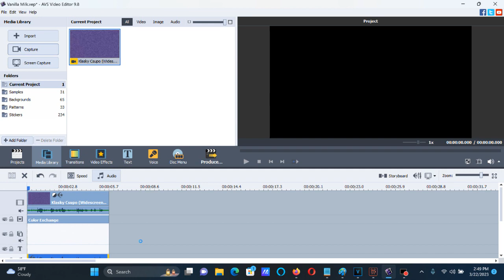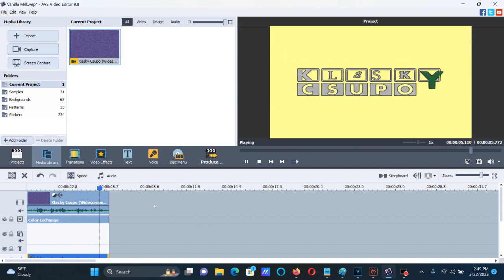How To Make Vanilla Milk (X Enhanced With Vanilla Milk) On AVS and Vegas Pro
Edited on Wednesday, March 22, 2023, 6:10:53 pm

How To Make Vanilla Milk (X Enhanced With Vanilla Milk):

On AVS:

1st: Color Correction:

Hue: -130

2nd: Color Exchange:

Color 2: Light Yellow

Pitches For AVS:

125
54

Pitches For Audacity:

-3.89
+10.69

On Vegas Pro:

(VideoFX)

1st: HSL Adjust - Hue 0.637/Vanilla Milk

Add To Hue: 0.637
Saturation: 1.000
Luminance:  1.000

2nd: Gradient Map - Banana Juice

[**0 1 2]

0; R:     255, G:     255, B:     128, A:     255
1; R:       0, G:       0, B:       0, A:       0
2; R:       0, G:       0, B:       0, A:       0

(AudioFX)

-3.89
+10.69

Effect by RedWindows VideoEffects652 VGCP

{NEW EFFECT} Klasky Csupo in Vanilla Milk